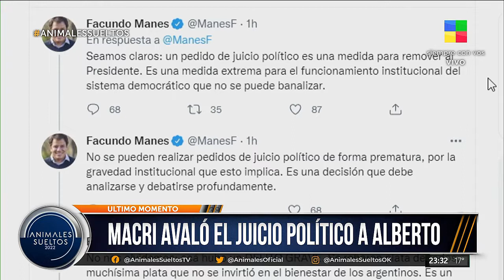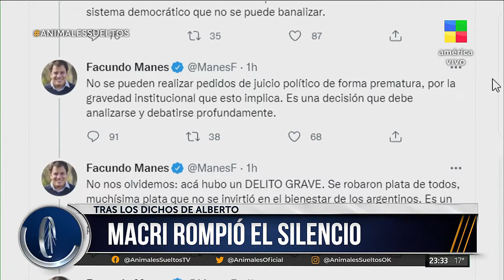El zurdo kirchnerista Alejandro Fantino empodera al zurdo traidor de Facundo Manes (25 agosto 2022)